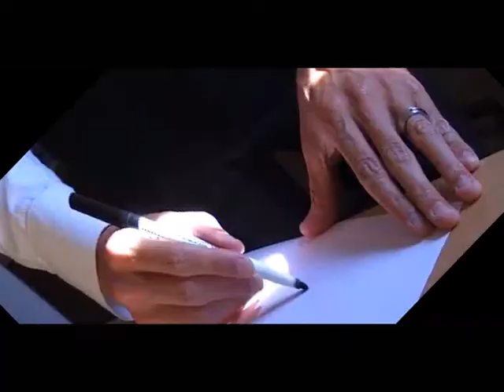BLACKWHYD LIVE AND DREAM SCORPIONES )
( 2012-EP-120/1977 ALBUM-HUMAN )(  SCORPIONES )